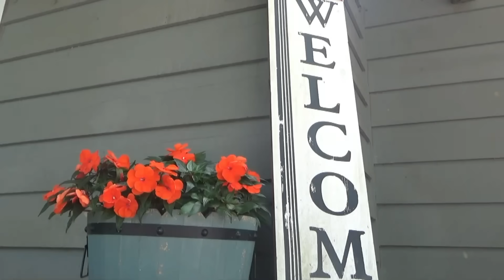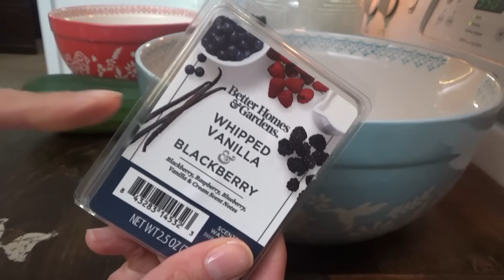Not again...😆 | Zucchini Banana Bread & Mushroom Swiss Burgers | Southern Cooking & Homemaking VLOG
Today we're baking some Zucchini bread with our garden zucchini & cooking Mushroom Swiss Burgers on the Blackstone for supper! Or not... 😆 Once again there's been a propane tank mix-up and so we switch it up and cook the burgers inside. The stores didn't have any filled ones to exchange the other day, so Titus had to use the one we had here which was originally his in the first place...😂 We just need a couple of extra ones or something. 😆

Zucchini Banana Bread
Ingredients:
3 cups all purpose flour
1½ teaspoons baking powder
1½ teaspoons baking soda
1½ teaspoons ground cinnamon
1 teaspoon salt
4 eggs
2 cups granulated sugar
1 cup vegetable oil
1 to 2 medium ripe bananas, mashed (about 1 cup)
1½ cups shredded zucchini

Directions:
Preheat oven to 350 degrees F. Grease and flour two 9x5-inch loaf pans and set aside.
In a medium bowl, whisk together the flour, baking powder, baking soda, cinnamon and salt; set aside.
In a large bowl, whisk the eggs. Add the sugar and oil and whisk until smooth and combined. Whisk in the bananas and mix well. Add the flour mixture and stir gently with a rubber spatula until no flour remains. Fold in the zucchini.
Divide the batter evenly between the two loaf pans. Bake until a toothpick inserted into the center comes out clean, 50 to 60 minutes.